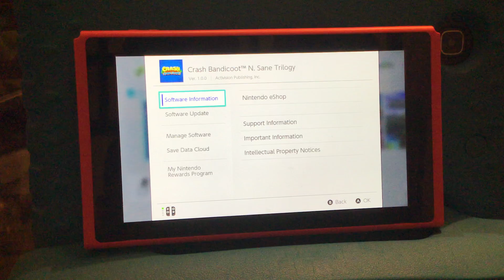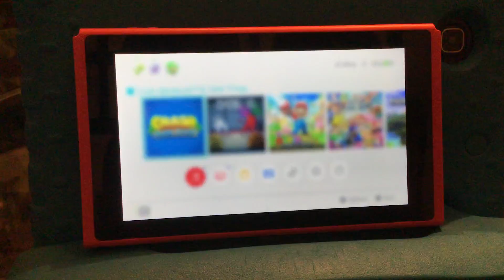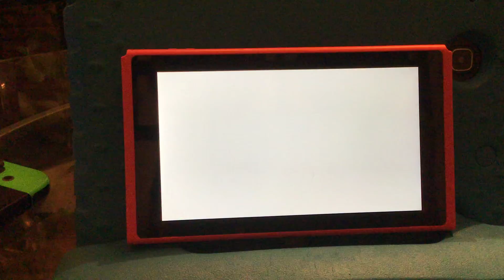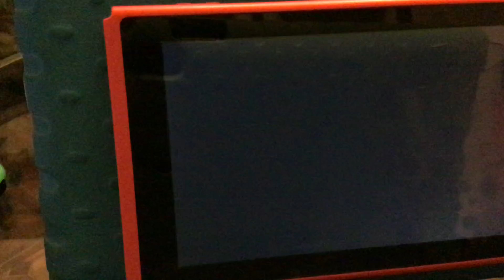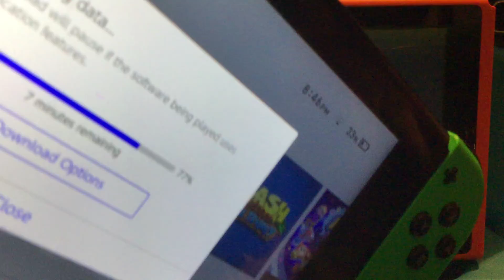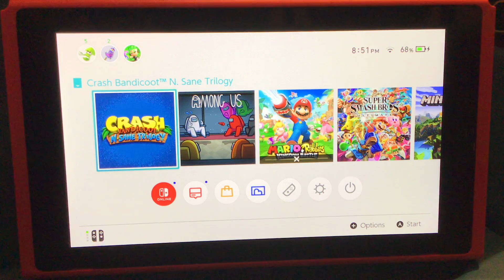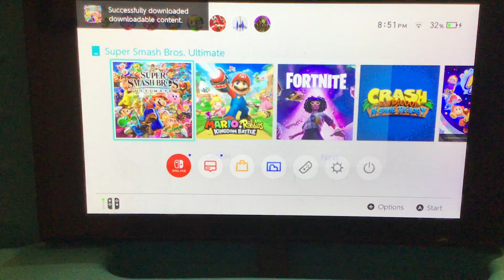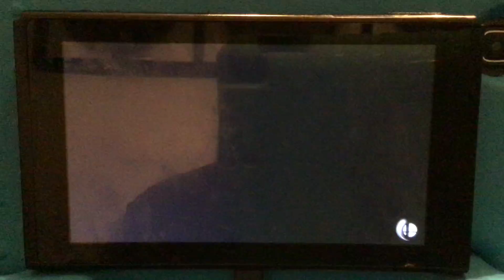Smash bros ultimate vs crash (Nintendo switch super Mario vs the splatoon Nintendo switch)